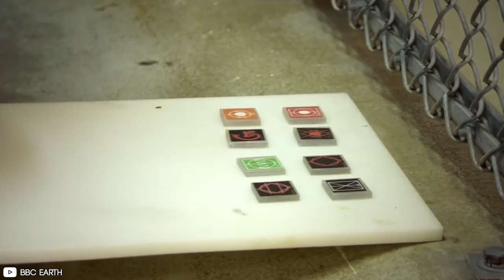The Smartest Animals On The Planet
Sometimes we think we know which animals are the smartest, but you would be surprised to find out that some of the animals you least expect to use their brains use them very well. For example, did you think birds were intelligent? I mean, the old expression “he has a bird brain” isn’t very complimentary. Well, let’s find out together what some of these animals can do with their brains as we look at the smartest animals on the planet.

This Kea must figure out how to get that nut out of this container and it does. But now, the kea has to use another item to knock the nut out of the container and it does. The final exercise is more challenging, but the kea, through a little trial and error, figures out how to use the right length of the stick to get the nut out of there. This bird gets rewarded for using his brain. Good work!

This raven is moving these logs so it can allow it to open the bin and see what’s inside. This bird has brawn and brains, and this bird was not trained to do this. It is a wild bird. That’s quite impressive. This bird can only get the reward by disassembling the apparatus in the exact same way it was assembled. The bird gets it right and the second bird emulates the first bird’s actions. This wild raven takes seconds to figure out it must pull the rope out of the container to see what's at the other end